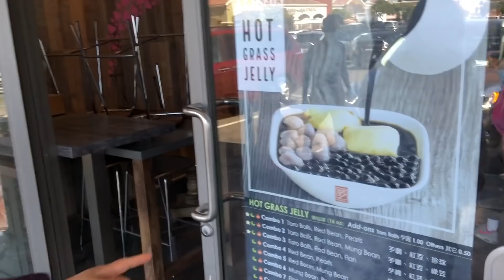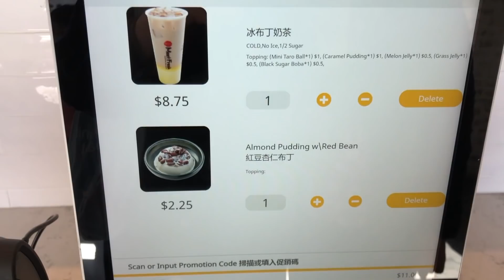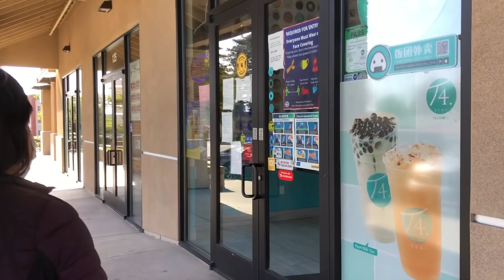Letting My MOM DECIDE My BOBA ORDER! Trying Mom's FAVORITE Boba Drinks *send help*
My MOM picks my boba drinks! Today we are trying Mom's favorite bubble tea drinks. This is a spin on a fun food/boba challenge where we are letting my mom decide my boba order! We have VERY different tastes so this is gonna be very interesting (send help LOL). Let us know which of Mom's boba drinks you would try!

📌 SPOTS MENTIONED 📌
📍 Fantasia Coffee & Tea